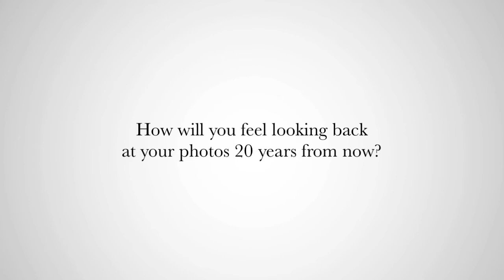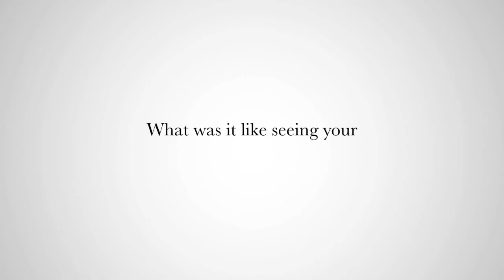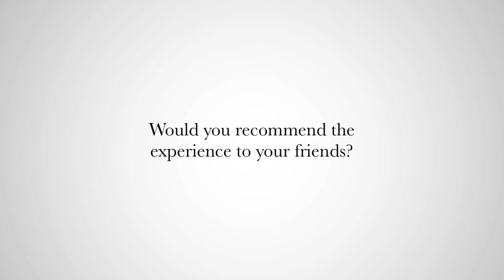Boudoir Testimonial - A Bride's Gift to her Groom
The BEST groom gift for your wedding day! Testimonial for Mid-Missouri's premier boudoir studio, Soft Focus Boudoir. Located in St James, Missouri.